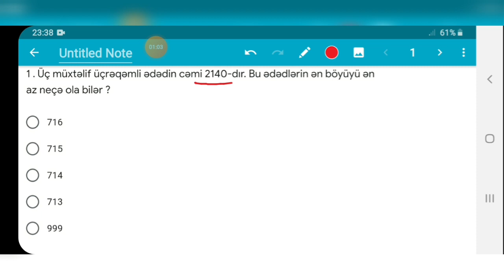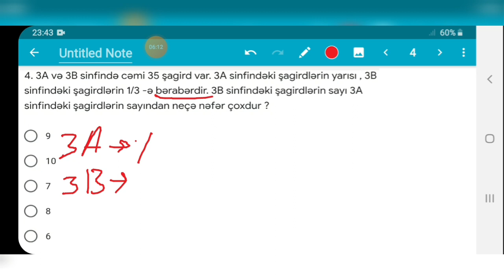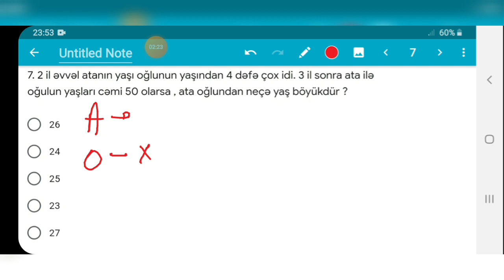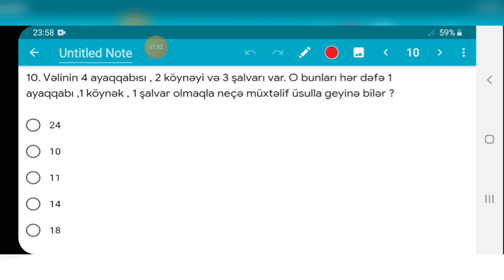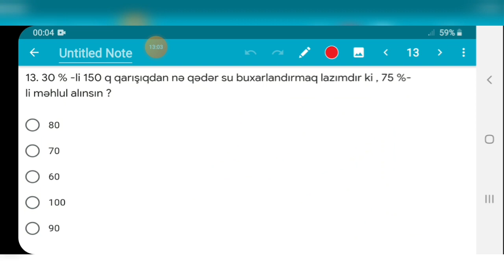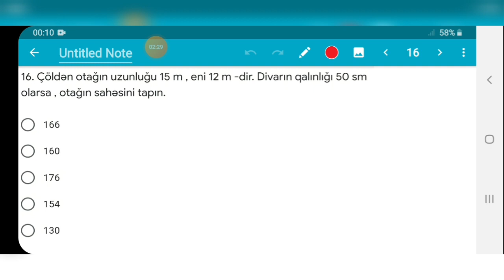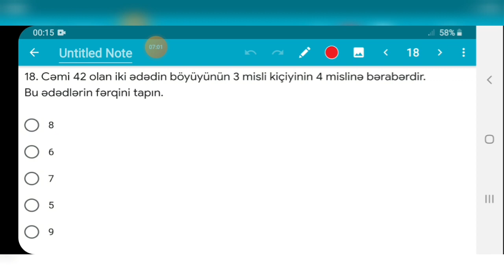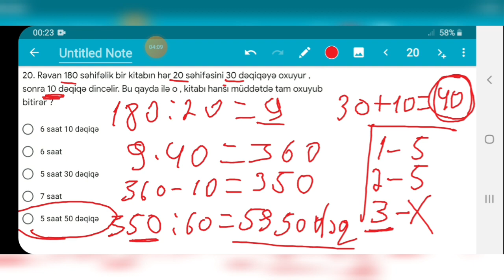ŞAMXAL SADIXLI / SINAQ İZAHI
MİQ VƏ SERTİFİKASİYAYA HAZIRLAŞANLAR ÜÇÜN SINAĞIN İZAHI . SINAQ